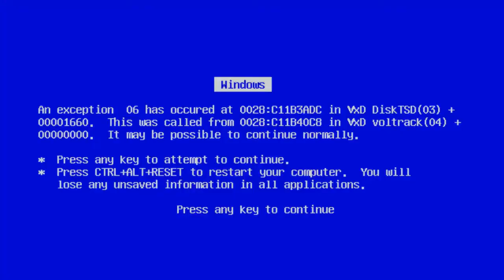Argentina 1 (3) Colombia 1 (2) | *hasta las lagrimas* REACCÓN | Semifinal Copa América 2021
🇦🇷MUY BUENAS FRIKIAMIGOS🇦🇷

🔥Hoy les traemos una de las reacciones mas épicas del canal,espero que disfruten de un partido repleto de emociones hasta las lagrimas :,)
VAMOS ARGENTINA CARAJO!!🇦🇷

DEJA TU LIKE👍 Y COMPARTE!👌